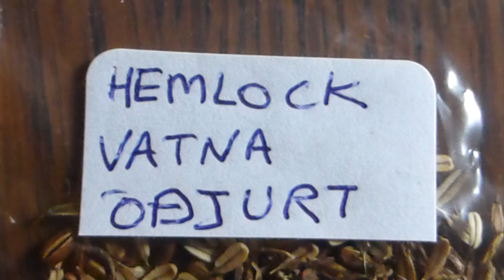Seeds - Fræ - Blómafræ - Frægeymsla - Fræsöfnun - Fræpakkar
Seeds - Fræ - Blómafræ - Frægeymsla - Fræsöfnun - Fræum safnað - og pakkað til gjafa.